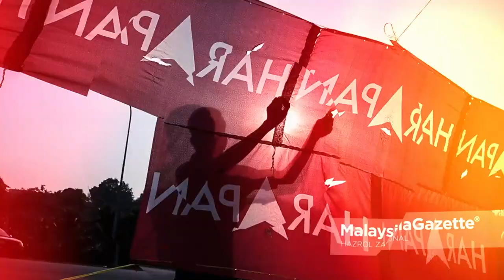TERKINI PRN Melaka | 18 NOV (10MLM)